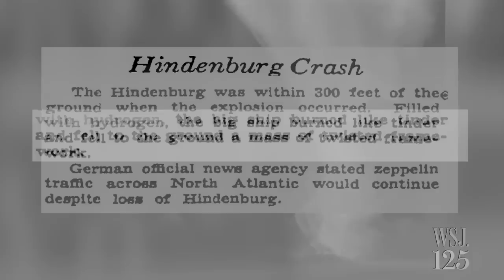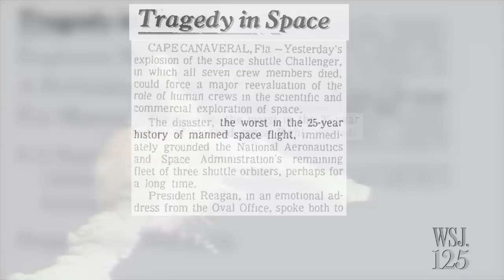WSJ 125th - Tragedies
Over the past 125 years, man-made and natural disasters have rattled markets and devastated communities across the planet. The Wall Street Journal bore witness as deadly viruses, massive storms and the need to explore brought tragedy upon mankind.